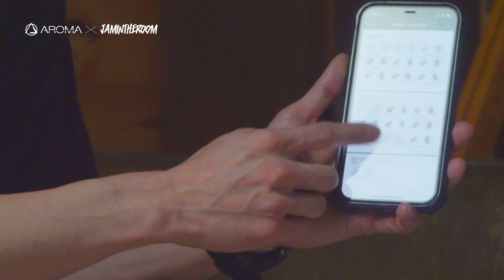「香港音響技術 x 香港音樂人」| 聽吓香港音樂人點講 Aroma Audio x JamintheRoom 聯乘耳機 JAM & NEO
JamintheRoom 一直希望挑戰香港音樂圈內可以怎樣得到更多元的資源、技術、互助，亦嘗試以不同的實驗方式創造新的音樂有關的運作模式。這一次，我們與 Aroma Audio 聯乘開發兩對以「香港音響技術 x 香港音樂人」為宗旨的鑑聽級耳機，希望香港音樂人可以參與耳機調音，創造一對更適合香港音樂人的耳機。

「AROMA Audio JAM」以及「AROMA Audio NEO」是為支援音樂人而誕生的產品，無論是舞台上或是舞台下的人，兩款產品都能成為你享受音樂、創作音樂時侯的好拍檔。

「AROMA Audio JAM」以及「AROMA Audio NEO」的整個設計都是為了化繁為簡。兩款產品都採用 AROMA Audio 研發的新型 9.2mm動圈單元，比起以往採用的動圈單元，新的 9.2mm動圈單元無論是動態、低頻的下潛深度等等都更進一步強化了。兩款產品都採取較少單元的配置，但音質絕不馬虎。新型單元能確保聲音的提升，較少單元數量能盡量減少因個別單元損壞而需要維修的情況。

JITR x Aroma Audio 聯乘耳機，NEO & JAM
公模現貨發售，訂購私模，信用卡付款，搵我地試聽呀：
搵黎8個本地音樂人合作，包括：香港區Paiste 鈸片代言人波子、擊戰女鼓手Ande、結他監製Adam Tam 、Aristides結他香港代言人Alan Cheung、台灣金曲獎演奏類最佳專輯製作人Hirsk、香港著名鼓樂技師Fung Gor、全能唱作人Yukilovey、超能天氣樂團低音結他樂手 Scottie

2. JITR 結他維修服務：
夥拍 Fung@UntoTheDawn 開辦 KAZE ATELIER @kaze_atelier_ ，為大家提供結他的保養、維修、改裝服務，希望大家多一個地方去愛錫自己的結他！任何查詢，DM我們吧！

4.Podcast Link
而家行街坐車都可以搵到我地節目！
Podcast search：Jamintheroom
All episodes available on Apple Podcast, Spotify, Google Podcast, Anchor！